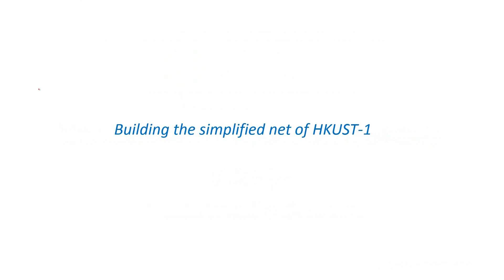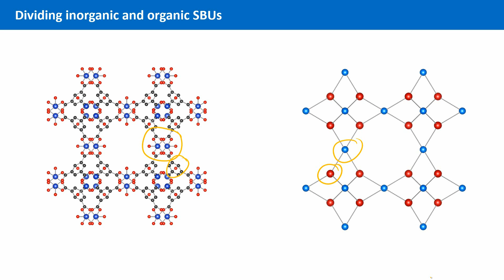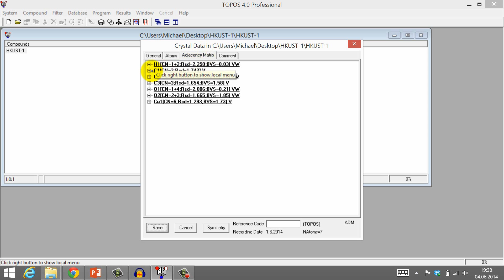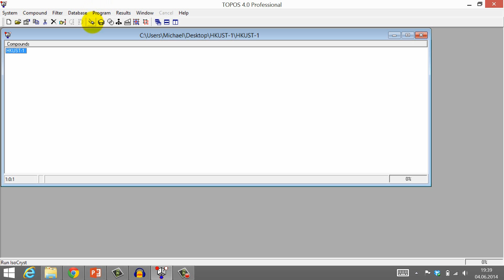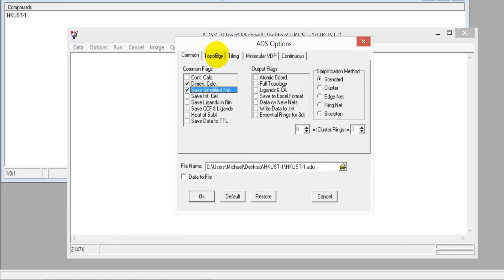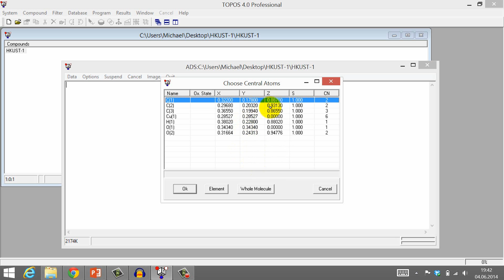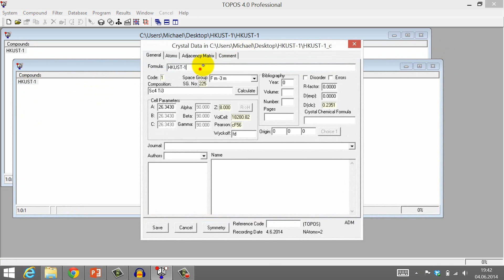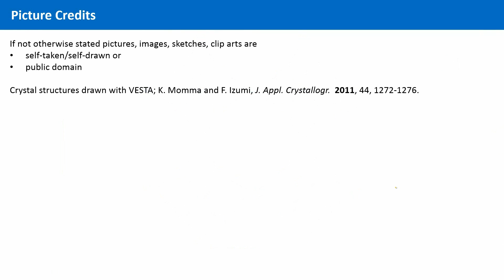Unit 7.3 - Simplification of HKUST-1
Unit 7.3 of our course The Fascination of Crystals and Symmetry